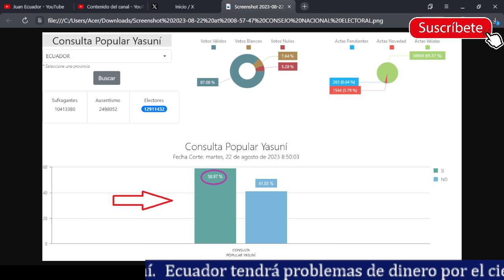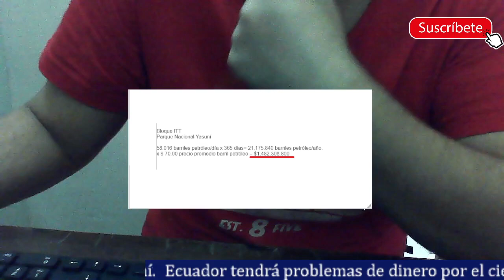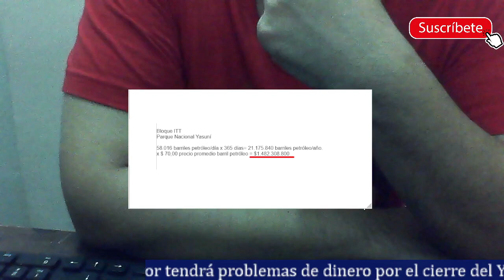Cierre del Yasuní hace perder al país más de 1400 millones Subirán los impuestos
El pueblo ecuatoriano decidió que el petróleo del Yasuní se mantenga bajo tierra. Pero esa decisión trae algunos problemas grandes para las finanzas del país. De dónde saldrán los recursos que antes se obtenían del petróleo? Es mucho dinero que los futuros gobiernos tendrán que resolver.